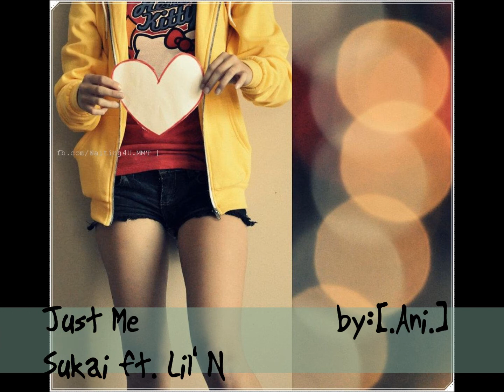Just Me - Sukai ft. Lil' N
[HD]
Song: Just Me
Singer: Sukai ft. Lil' N
Lyric:
Intro : Sukai
Khi nào thì , anh mới nhận ra ,em yêu anh nhiều như thế hả ?
Khi nào thì , anh mới nhận ra , đối với em anh là tất cả !
Dù mình đã hết thật rồi ,nhưng trong trái tim này vẫn vẹn nguyên
Sẽ không đánh mất đâu ,dù hình bóng anh có phôi phai .. thì
Tất cả vụt tắt cũng mãi mãi tồn tại

Melody : Sukai
Đến bây giờ phải thêm bao nhiêu , sau bao khổ đau ye
(Luyến tiếc được chi nữa hỡi a)
Cũng chỉ là em đau , mệt nhoài khi anh ra đi , 1 bóng hình
Đi về nơi nào tìm về chốn dư âm , ngày xưa đã không còn nữa đâu oh oh
(Để vơi đi những đêm lệ khóc òa vắng đôi vai mềm)

Chorus : Sukai
Làn gió phiêu du nơi con đường
Và anh buông tay không chút vấn vương
Và tình yêu này đã không như em từng mong oh yeh
Baby , You make me crazy
Để làm con tim thôi nhớ nhung , em phải ngăn mình ngừng nghĩ về a
Thôi 1 phút giây ngừng trôi
Để giữ lại trái tim em thưở nào , em phải chấp nhận rằng : chỉ mình e yêu thôi ..!

Ver Lil'N
Tìm lại biết bắt đầu từ đâu để tìm lại hạnh phúc sẽ chẵng bao giờ là của em
Bước chân mệt nhòai đến nỗi tê tái ko biết đã trãi wa bao nhiêu vết thương này
Mong 1 ngày sớm mai bình minh.. em sẽ lại được thấy
Thấy ánh mắt bờ môi đã từng là của em...đã từng say đắm bên cạnh em
Nhưng sao giờ nó quá xa xôi...ước mong cho thời gian ngừng trôi
quay trở về ký ức 2 ta lúc bạn đầu...way về tình yêu em và anh bao nhiệm màu

Brige : Lil'N
Củng đã có những lúc e mơ về anh trong bao đêm dài...
Dù cho hạnh phúc kia...đã chẵng thuộc về e rồi
Vì 1 người ra đi đả bỏ lại tim em 1 mình nơi đây đau nhói
Thầm trách vì sao anh vô tình...
thì củng ko hết đau đâu phải ko người

Ver : Lil'N
phải ko người...sẽ ko thể nào nguôi ngoai được nỗi đau trong lòng em
củng như qua cách anh đến và đi thì em đã biết e phải mang ưu sầu thêm
làm sao cho em 1 lần nửa cảm nhận được hơi ấm
làm sao cho em 1 lần nữa ko còn cảm giác thấy hịu quạnh
làm sao cho em biết rằng anh vẫn còn bên cạnh
làm sao cho em 1 lần cuối cùng được bên anh...